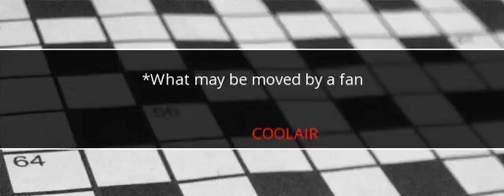LA Times Crossword Answers July 20 2017